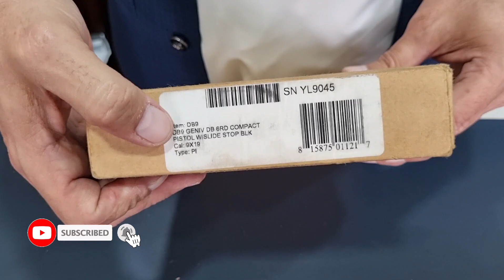Diamondback firearms DB9 GEN-4 9mm Pistol Review and Unboxing.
Diamondback firearms DB9 Gen-4 9mm striker-fired semi-automatic 9mm Pistol Review and Unboxing.